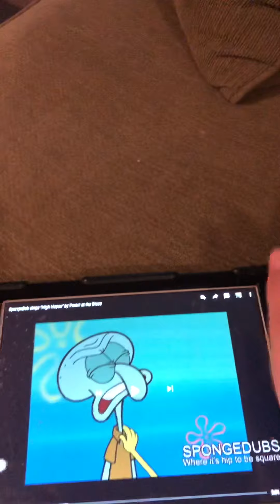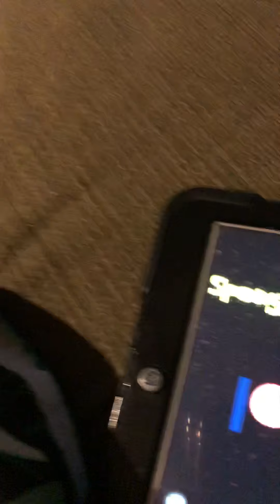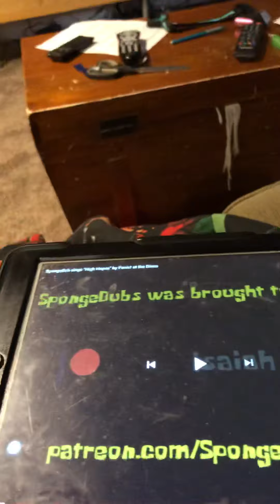R S H H